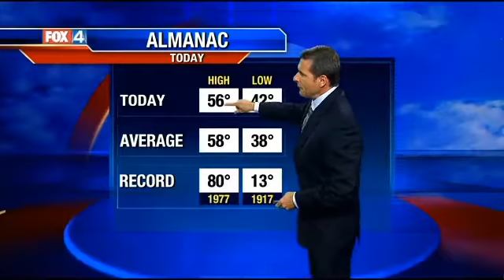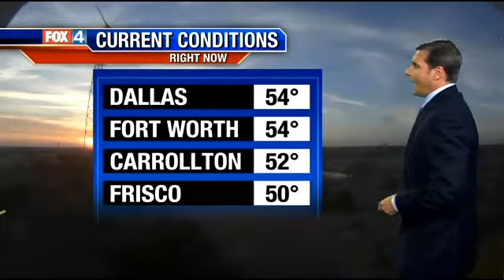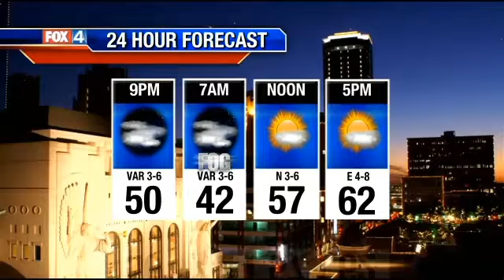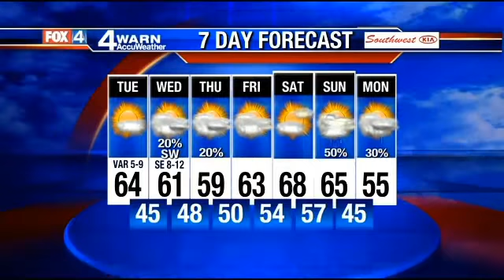5 p.m. forecast 12-8-14